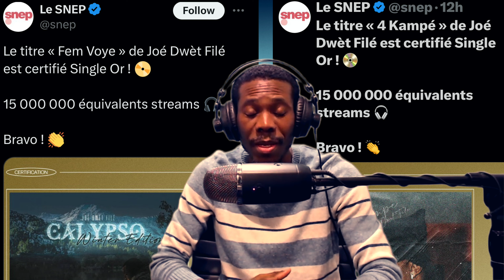Joé Dwèt Filé: Le Nouvel Ambassadeur du Compas - Par Jean Carry Joseph / Espas Kreyasyon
Nan videyo  sa nou pale de atis Joé Dwèt Filé ak kontribisyon li pote nan fè mizik Compas Direct la vinn pi popilè nan lemond. Nou bay 6 eleman ki demontre sou kisa kontribisyon Joé Dwèt Filé a chita pou l fè Compas Direct la rezone pifò sou latè.

Welcome to Espas Kreyasyon!
Espas Kreyasyon is about Culture / Music (Haitian and Caribbean) and Technology.